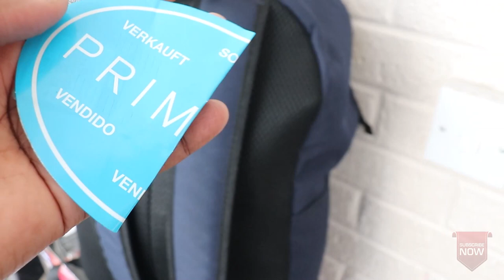Relocation Vlog | moving again !!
This time around, I’m moving to start my dream job💃🏾